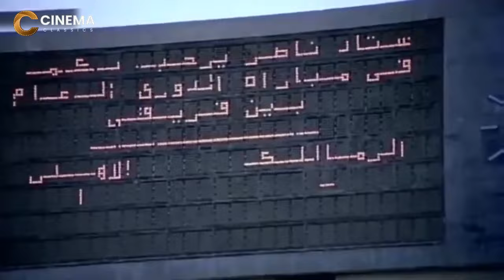سبيني انا تعبان وناقص حنان 😂🔥 عادل امام وهو بيثبت سهير رمزي مش هيخليك تبطل ضحك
قصة الفيلم
تدور أحداث الفيلم حول أحد رجال الأعمال الكبار واسمه أحمد له علاقات نسائية كثيرة ويبرر لأولاده السبب في هذه العلاقات النسائية بأن زوجته فهيمة «كريمة مختار» لم تعد صغيرة وتهمل نفسها ولا تحاول أن تتزين له وتهتم بمنزلها أكثر من اللازم، يتعرف أحمد «فريد شوقي» على الراقصة سوزي «سهير رمزي» فيغدق عليها من أمواله ويعدها بالزواج، يعلم ابنه زكي «عادل إمام» وهو لاعب كرة مشهور باسم زيزو هذا الموضوع فيضحي بنفسه ويتزوجها حرصا على استقرار المنزل ويتخلى عن خطيبته كاميليا، وعندما تكتشف سوزي خطة زكي وزواجه منها حتى يبعد أحمد عن طريقها تجلسه في منزلها حتى لا يؤدي دوره كلاعب في الملعب... وتتوالى الأحداث في إطار كوميدي شيق.

طاقم التمثيل
فريد شوقي: (أحمد سعد الدين)
عادل إمام: (زكي «زيكو»)
سهير رمزي: (سوزي)
كريمة مختار: (فهيمة - زوجة أحمد)
إكرامي: (إكرامي)
روعة الكاتب: (كاميليا)
ليلى فهمي: (سكينة - خالة سوزي)
سلامة إلياس: (صلاح - ابن خالة فهيمة)
أميمة سليم: (فتاة المصعد)
سعيد طرابيك: (المحامي)
رشوان مصطفى: (القاضي)
إبراهيم قدري: (عم صالح - الطباخ)
أسماء فريد: (الطفلة سلوى)
علي زيوار: (المعلق الرياضي - ضيف شرف)
منى عبد الله
بدرية عبد الجواد
سيد مصطفى
إلهامي حسين: (الضابط)